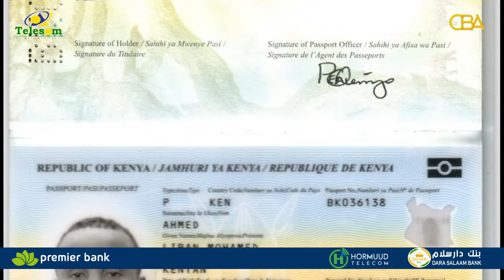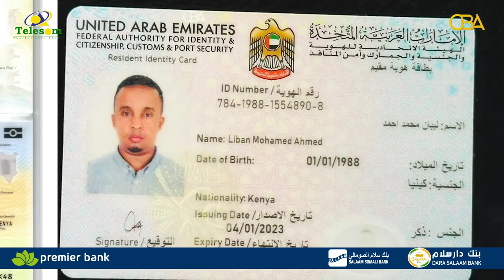Amnigii oo qorsheeyay amnidarro: Taliye & gacanyarihiii oo dil lagu xukumay.